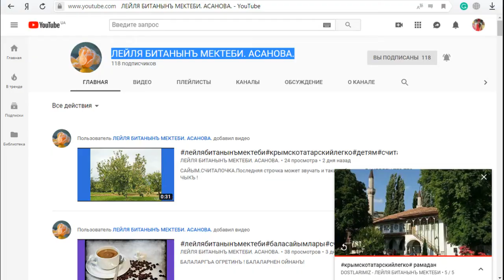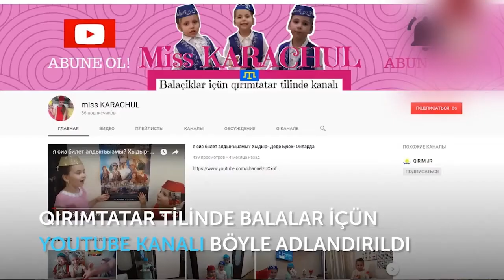DAMBUR DUMBUR DANİYE, ELVANİYE ANİYE. AH ÇUVAL ,KOK ÇUVAL , OYUNDAN ÇIQSIN BU!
Selam aleykum balaçıqlar!!!
Nazlı ,Hatice ,Elmaz ve Gireyhan qırımtatar balaçıqları  çok güzel,eğlenceli oyun oynadılar.